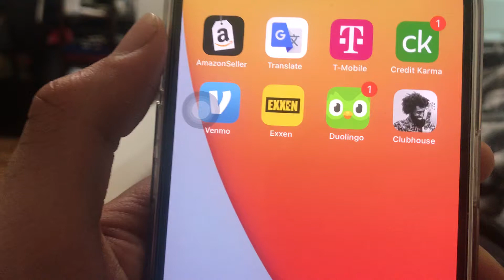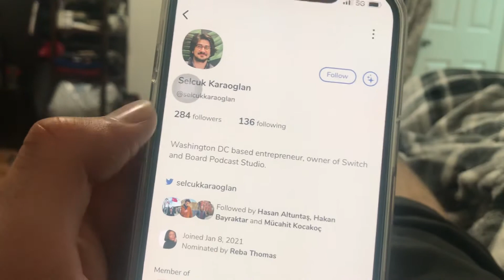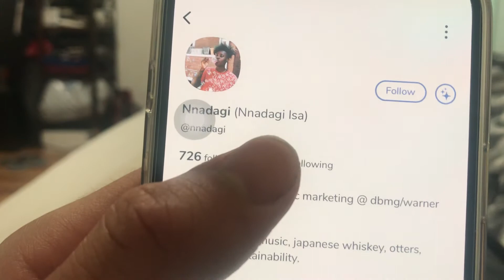Clubhouse’a ilk kim kayit oldu?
Sherlocholmes videosu!